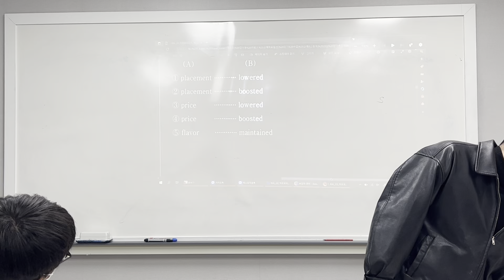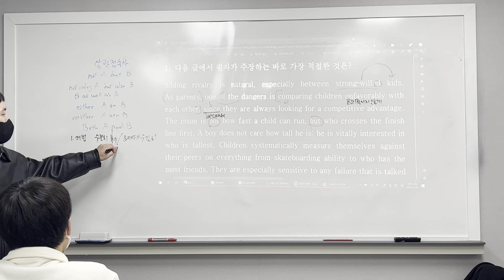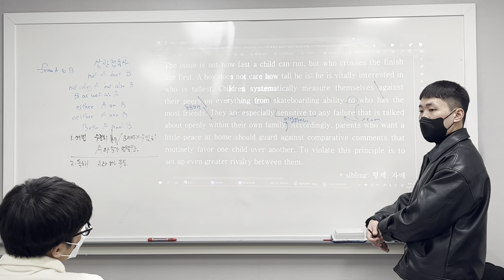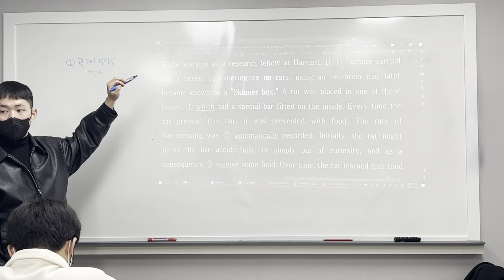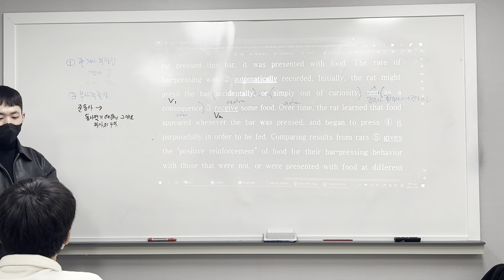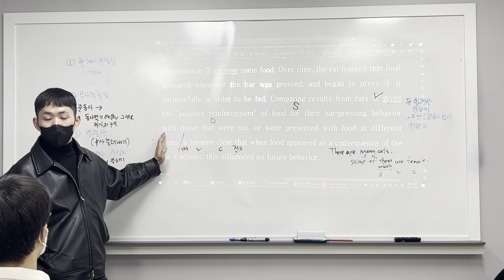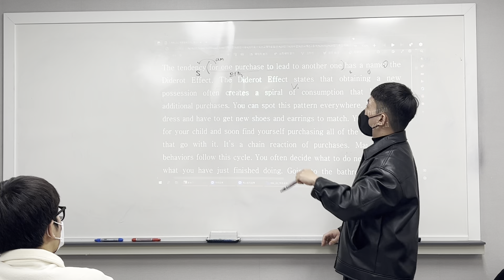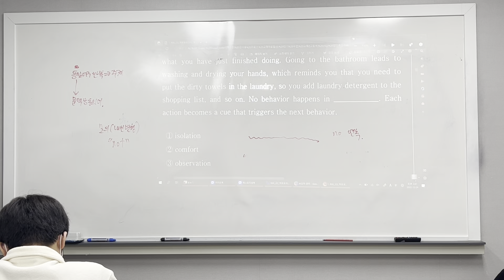221224 세원고1 고2 하프모의고사1 (범철T 1/2)